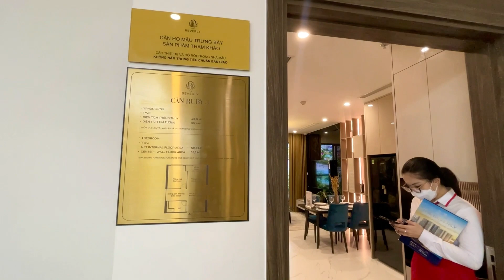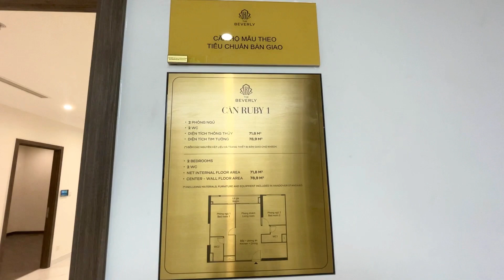Thực Tế Nhà Mẫu The Beverly 3PN 2PN 1PN| Vinhomes Grand Park tiêu chuẩn Ruby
Thăm quan Nhà Mẫu The Beverly dự án Vinhomes Grand Park: mang tiêu chuẩn Ruby sở hữu vị trí và View đẹp nhất dự án
Nhà mẫu được thiết kế phối hợp cùng nội thất An Cường

Xem thêm Thực tế Nhận nhà và Nhà Mẫu dự án Vinhomes Grand Park
1. CHI TIẾT THE BEVERLY| Căn hộ Đẹp nhất, cao cấp nhất - Đỉnh của Chóp| Vinhomes Grand Park
2. THỰC TẾ NHẬN NHÀ THE ORIGAMI| Kinh nghiệm Khách hàng nhận bàn giao căn hộ dự án Vinhomes Grand Park
3. Thực tế Căn hộ 2PN+1 Tầng 28 The Rainbow Vinhomes View Sông Tắc, Sông Đồng Nai Siêu đẹp| VHGP
4. Thực tế Nhà Mẫu Căn hộ 2PN +1 DT70m2 The Rainbow Vinhomes đã bàn giao| VHGP

Vũ Tiến Vinhomes xin Chân thành cảm ơn!
  Chúc quý Khách hàng dồi dào sức khoẻ
 - Bảng Giá Và Chi tiết sản phẩm